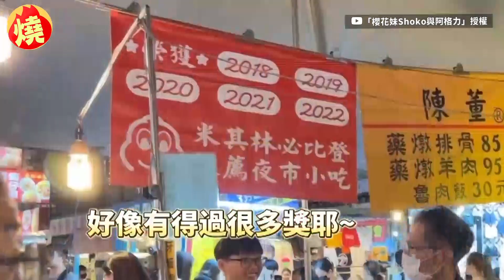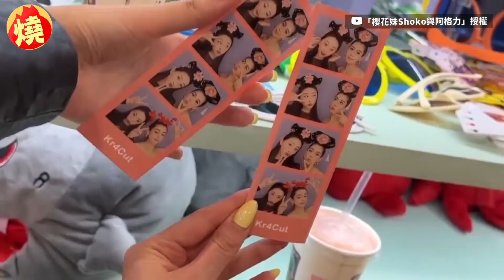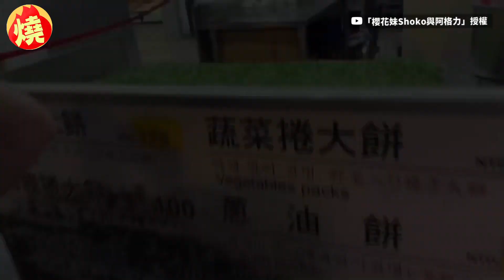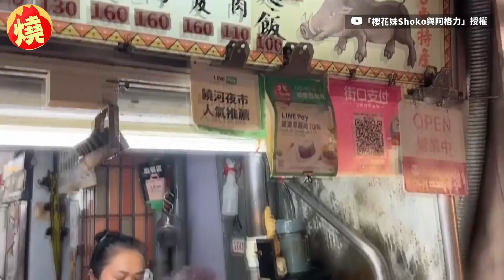台灣夜市好好玩！櫻花妹竟是射氣球高手 出手得高分嚇壞閨密：是間諜嗎－全民話燒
在台灣除了有許多美食、美景外，還有許多特殊的文化，像是每到夜晚時分開張的夜市，就是不少遊客到台灣後指定要去的景點之一，因為夜市裡頭不但有美味的台灣小吃，有趣的遊戲攤，可以說是好吃又好玩。日前嫁來台灣的日本人妻Shoko，帶她的日本閨密Risa到台北市松山區饒河街觀光夜市參觀，除了享受在地美食外，也在射氣球攤位體驗了一番，沒想到第一次玩射氣球的Risa，拿起店家給的槍對著眼前的氣球發射，一下就打完了槍中的子彈，不僅速度快還獲得了近滿分的好成績，讓Shoko當場驚呼：「妳是間諜嗎？」原創作連結：